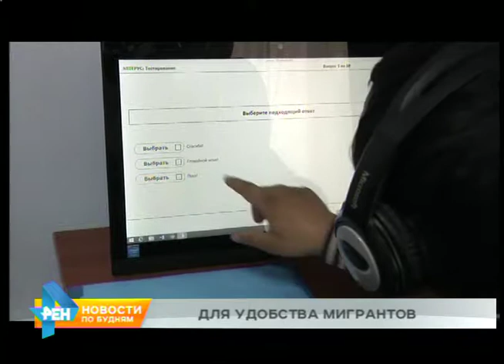Многофункциональный центр для мигрантов открыли в Иркутске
Образцом для подражания в сфере работы с мигрантами может стать Иркутск. Накануне в городе открылся единый центр по оказанию услуг для приезжих из других регионов России и иностранных граждан.

Сейчас он работает в тестовом режиме. Ежедневно с различными вопросами к специалистам обращаются до 100 человек. Плюс нового учреждения в том, что прибывающие в Иркутск граждане в одном месте смогут оформить все необходимые документы. Среди них - трудовой патент и медицинский полис. Здесь же приезжим из ближнего зарубежья можно будет сдать экзамен на знание русского языка и истории нашей страны. Новый центр поможет справиться и ещё с одной проблемой. Всё чаще при оформлении документов трудовые мигранты сталкиваются с мошенниками.

ГЕРМАН СТРУГЛИН, руководитель пресс-службы ГУ МВД России по Иркутской области: "Прибывал мигрант, его тут же смотрели в аэропорту, либо на ж/д вокзале, говорили ему, что единственный способ получить патент - заплатить им, к примеру, около пяти тысяч рублей для создания каких-то документов, которые не имели какой-либо значимости. Рассчитывая на то, что получат легальный статус, получали поддельные справки, и впоследствии у них были довольно серьёзные проблемы с законом. Создание миграционного центра подобную проблему практически устранило".